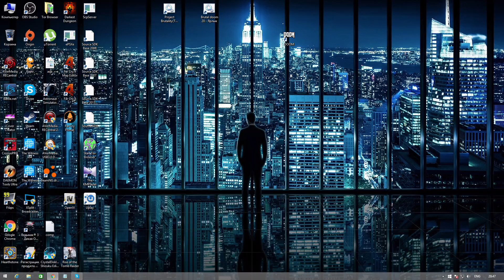Doom 4 Прохождение Map03: Плавильня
► Doom 2016 Прохождение #3 (walkthrough) Doom 4 на русском на PC с максимальными настройками графики в 60fps. Часть 3
► Brutal Doom – Это новая графика, разлетающиеся внутренности, удар ногой с разворота и еще несколько причин попробовать Brutal Doom — лучшую модификацию для легендарного шутера.
► Уровень сложности "Ultra Violance" (Ультра-жестокость)

► Проходим
Map03: Плавильня